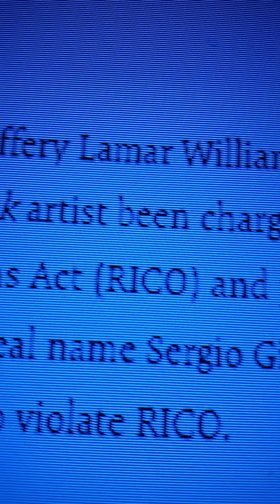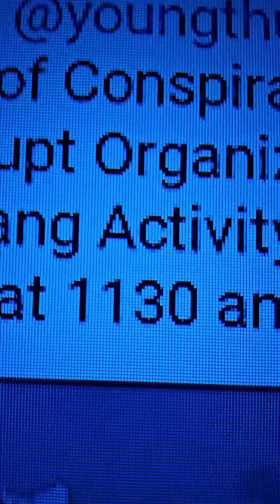YOUNG THUG.. RICO ACT.. Babalou Hefnah Exclusive